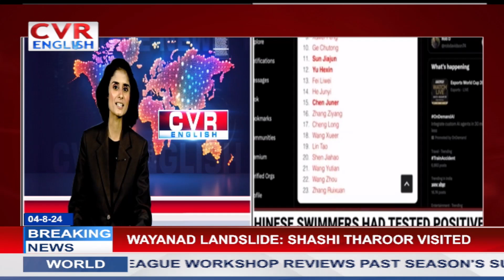PARIS OLYMPICS SCANDALS: Doping Scandal To Gender Row To Cheating Claims | ANUKRITI | CVR ENGLISH